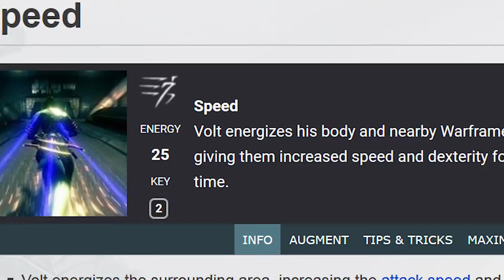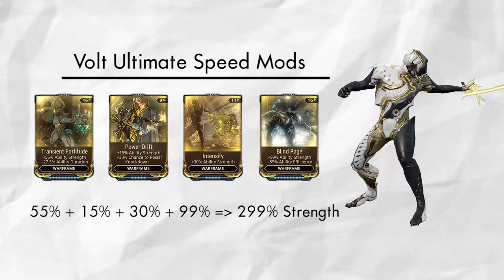FrameThoughts: Can I Beat Volt in a Race?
Volt, the speed Warframe, Loki, with the highest sprint speed, and me, who loves to run. Who will win?
Start Playing Warframe with a 7-Day-Affinity Booster:
The Equipment I use:
The Big Camera
Tripod thing
Phone Clamp